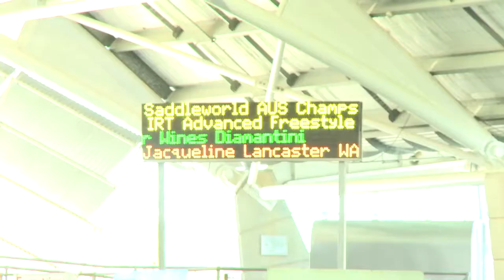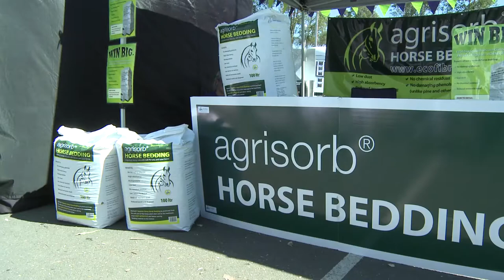2013 Saddleworld Australian Dressage Championships